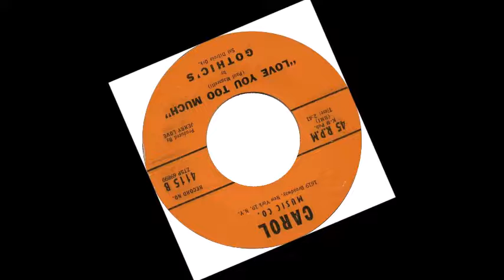DOO WOP Gothic's Love You Too Much 1961 Aar5yKdPxnk